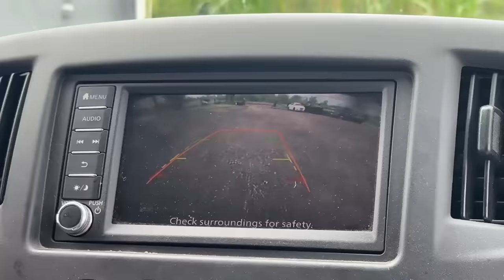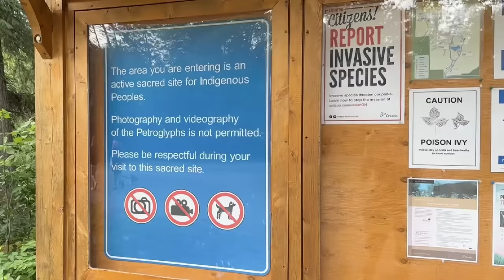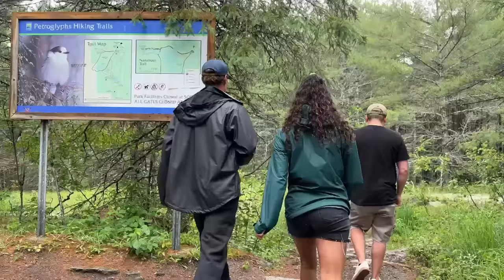Car camping with a tinder match.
It was nice to finally get outside and explore with someone ☺️

1) Watch the adds all the way through